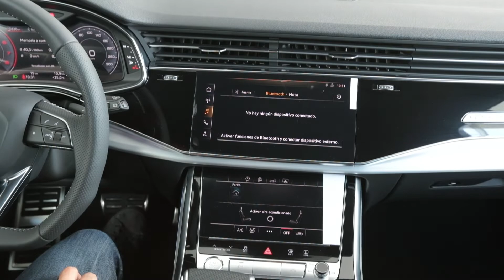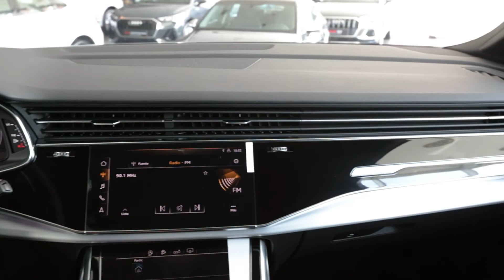Primer vistazo: Nuevo Audi Q7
El único SUV de 3 filas y capacidad para 7 pasajeros de Audi ha sido renovado. Con tecnología mild hybrid, aceleración de 5.9s de 0-100 km/h, nueva pantalla de info-entretenimiento y acabados propios de la gama alta de Audi como algunas de sus principales características. ¡Le damos un primer vistazo rápido aquí!